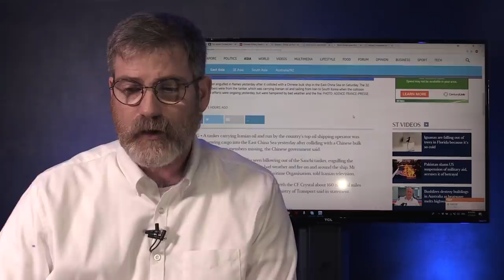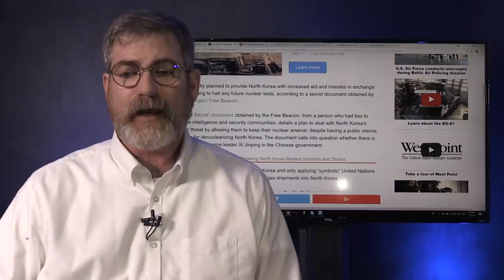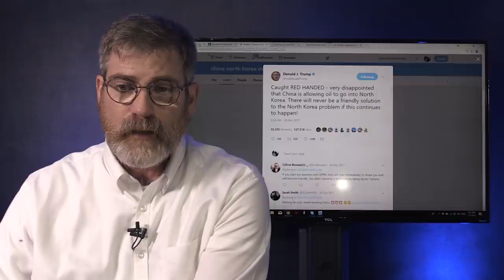China's Provocative War Move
Has China intentionally allow the Iranian oil freightor to be targeted in what would be a very provocative war move. If China suspects that the US is planning a preemptive strike on North Korea cutting the supply lines would be the first operation of war and though the Iranian ship bound for North Korea was struck what appeared to be accidental it seems more provocative of war.